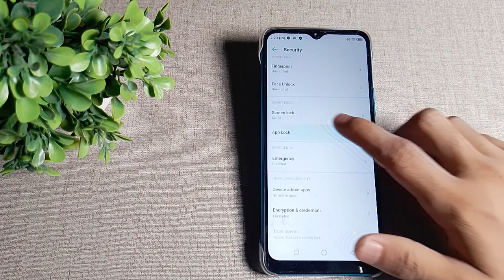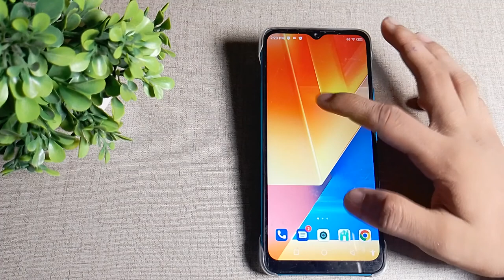how to unlock app lock in Infinix Smart 6 HD mobile in Hindi setting